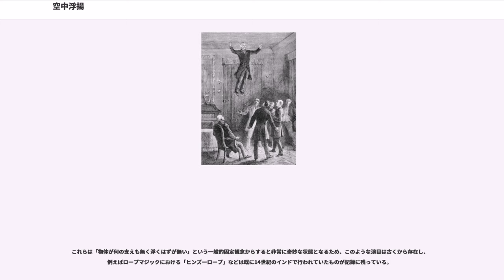空中浮揚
空中浮揚（くうちゅうふよう、Levitation）とは、物体（特に固体）が空中にとどまること。重力に逆らっているようにも見えるが、基本的には重力以外の他の力によって支えられている。。

また、。

空中浮揚とは、何らかの作用によって物体が空中にとどまることである。地上ではあらゆる物体に重力が掛かるため、空気より同体積で重い（→比重）すべての物質は地上に落下してそこにとどまる。それが地表を離れた位置にあるとすれば、それは、何らかの力が重力を打ち消しているか相殺しているからだと考えられる。通常は上向きの力が働いており、その力には様々な種類がある。

他方で、人間が空中浮遊する話は、一種の奇跡的な行いとして各地に伝わっている。また、ヨガや心霊主義などの神秘主義やオカルトの世界で報告されていたり、奇術やSFの題材になったりしている。

一般的に物体が重力に逆らって空中に浮かび上がる際に利用する力としては、空気に対する浮力や磁力同士の反発力（→引力と斥力）が知られているが、その他の物理現象としては、磁場中の超伝導体が起こすマイスナー効果がある。磁場同士の反発の場合には、リニアモーターのように幾つかの磁場を調整して物体を一定の場所に留めるようにしなければ静止的な空中浮揚にはならない。ただし、超伝導体が第二種超伝導体の場合は、磁場に対する反発力とは別に超電導物質内の不純物に由来する常伝導による支持力の発生がもたらすピン止め効果と呼ばれる「空中に固定された状態」が発生する。
玩具としては、永久磁石による「空中浮揚するコマ」（→独楽）が商品化されている。磁石の内蔵された独楽を専用の台の上にプラスチック板を置いてその上でまわし、その後に少し持ち上げると空中にとどまって回転する。しかし、そのように回すのはかなり難しい。独楽が台座からの磁力によって空中に固定される空間が限られており、それ以外の場所では逆に独楽が弾かれたり吸い付いたりしてしまうためである。

また、静電場による反発効果を利用したイオノクラフトも掛けられた電圧強度によっては浮遊することが知られている。
この他にも、作用・反作用に基づいて何か質量のある物質を噴射しているホバリングと呼ばれる状態では、物体が発する噴射力と物体に掛かる重力などの他の力が釣り合っている場合に物体が空中に静止することになるが、こちらは、一般に「空中浮揚」とイメージされる範疇には含まれない。なお、ホバリングを行うものとしては、ヘリコプター、垂直離着陸機、ホバークラフト、噴射力を極めて精密に制御しているロケットなどがある。

また、いわゆる静止衛星では、地球側に落下しようとする力と衛星軌道から宇宙に脱出しようとする力の均衡状態が利用されている。ただし、静止衛星は、速度が変化するなどして所定の衛星軌道（静止軌道）から外れると、たちまち地球に向かって落ちてくるか衛星軌道から弾き飛ばされる（→人工衛星）。この静止衛星の原理は、地上からの距離（赤道からの高度約35,786km）があることもあり、一般にいうところの「空中浮揚」のイメージからはかけ離れている。

なお、物理学の立場からは、後述のヨガや心霊主義における空中浮揚は未検証な現象、あるいは疑似科学の範疇だとみなされている。

動物には飛翔能力のあるものがあり、その中にはホバリングをするものが含まれる。

具体的には、飛翔の可能な動物の群は現生では鳥類・コウモリ類・昆虫類の3つしかない。これらはいずれも羽ばたきによって飛ぶものである。

ホバリングが得意な動物としては、以下のようなものが挙げられる。

ヨーガ（ヨガ）や心霊主義などの神秘主義やオカルトの伝統においては、人体やテーブルが「空中に浮揚した」という報告が数多く伝えられている。しかし、肯定派が証拠の写真を示しても否定派からトリックだと批判されるなど、論争が起こることも多い。

歴史を紐解いてみれば、グノーシス主義者で魔術師のシモン・マグス、チベットの修行僧のミラレパ、カトリック教会の聖人のトマス・アクィナスやクペルティーノのヨセフなど、様々な聖者や修行僧について空中浮揚の逸話が伝わっている。また、人間が浮遊したり飛行したりする話は、その他の伝承の中にも枚挙に暇がないほど見られ、その類型は、有史以前の神話時代にまで遡る。

これらの逸話は、現代の実証主義的な科学観に基づいた民族学や社会学・心理学などでは、ある種の寓話やトランス状態における主観的な幻覚だとみなされることもある。

訓練されたヨガ行者（ヨギ）の中...